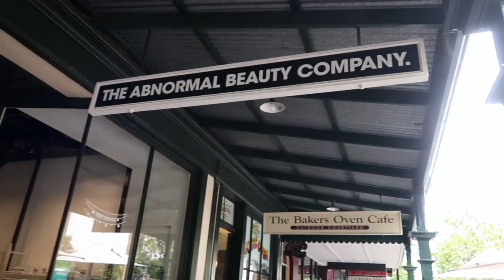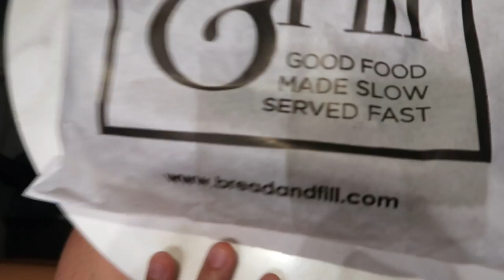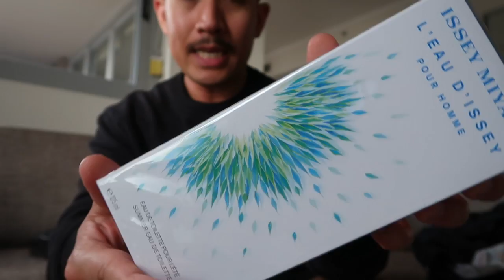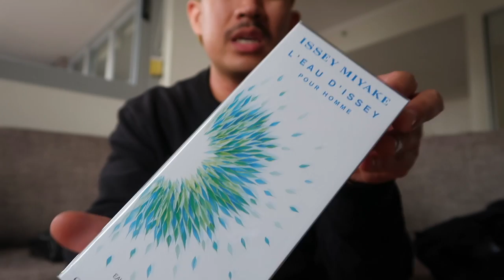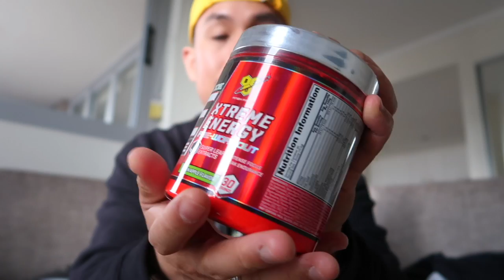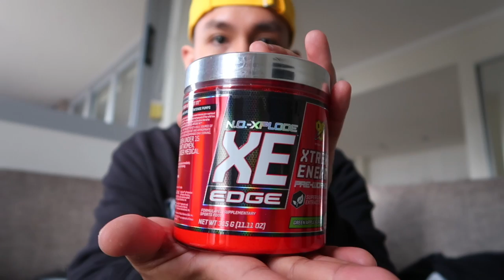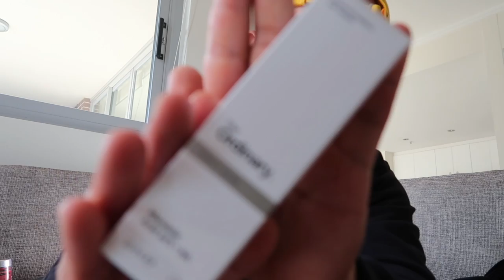MASABI LANG NA NAG-HAUL | KANYA-KANYA YAN!!!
Hi Guys,

Kanya-kanyang version yang ng haul!!! Pag walang budget, kung anu-ano lang pwede ng i-haul yan.

LOL.

Enjoy. XoXo